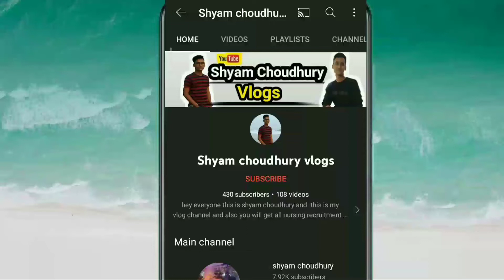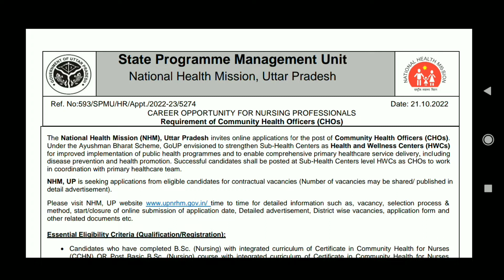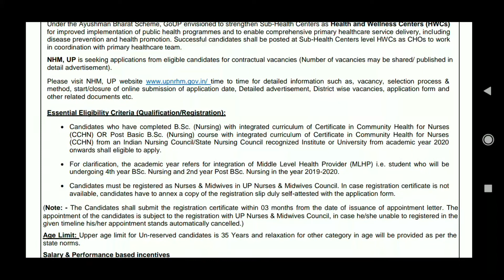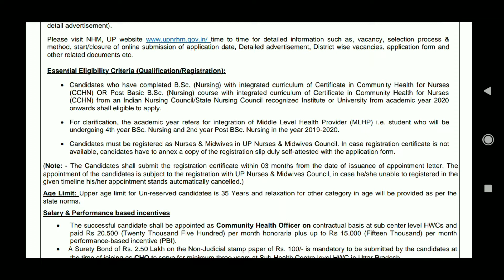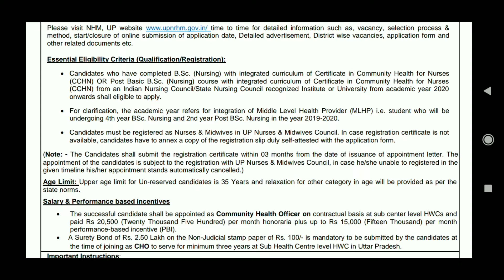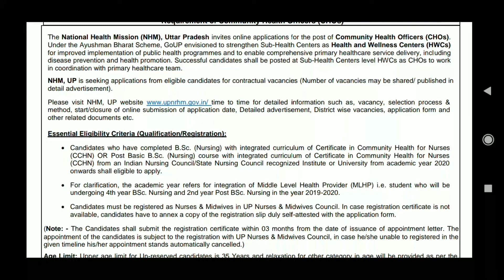UP Community Health Officer Vacancy again 2022 || Salary 35,000 || Shyam Choudhury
Hay everyone this is my latest video on, UP Community Health Officer Vacancy again,up cho vacancies 2022, uttarpradesh cho vacancy 2022,NHM UP CHO Vacancies 2022 , NHM UP CHO Vacancies again October .
See the full video for more Information.